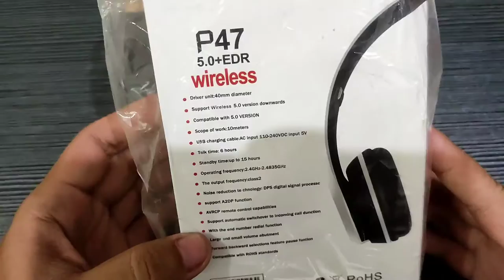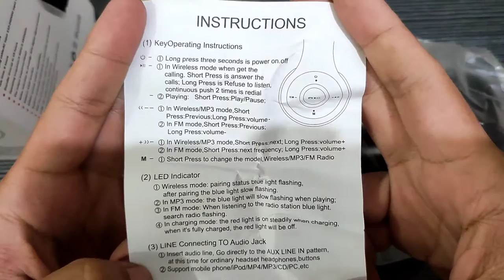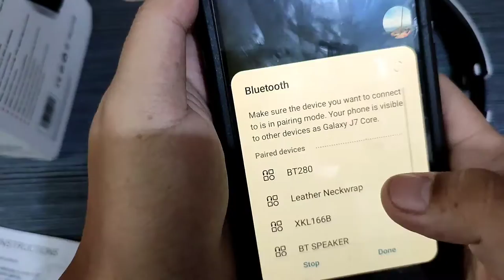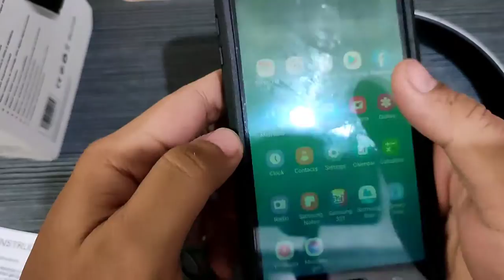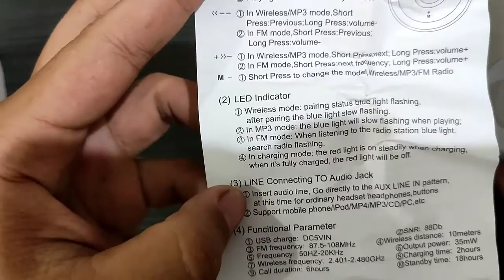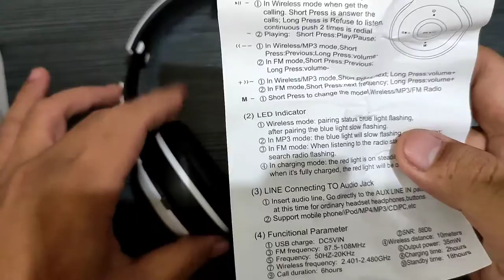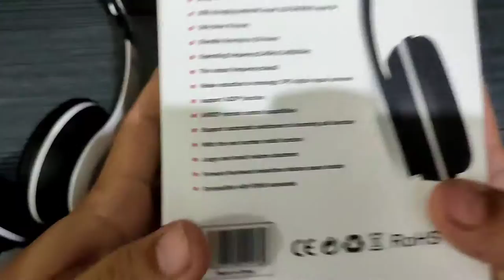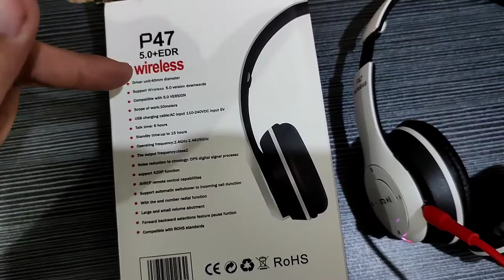P47 Bluetooth Wireless Headset Headphones Product Review Shopee Lazada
P47 Bluetooth Wireless Headset Product Review Shopee Lazada

P47 Bluetooth Wireless Headset Shopee Lazada Product Review
120 pesos only sa shopee guys! I hope you can check it out guys!